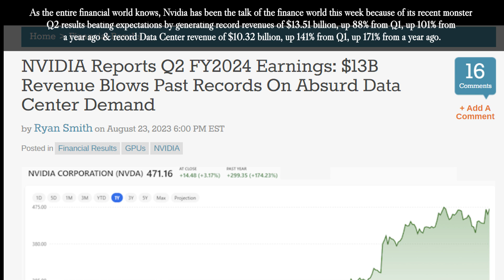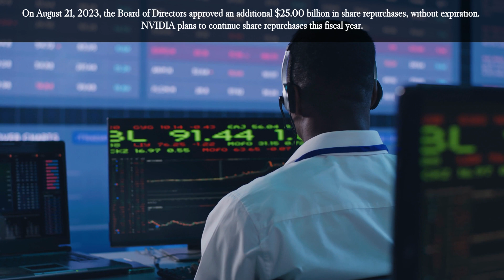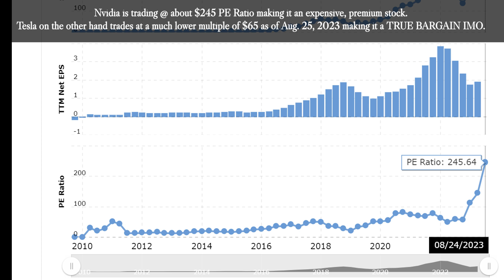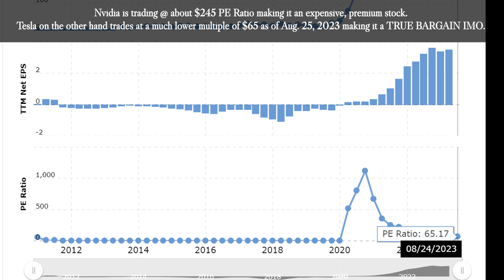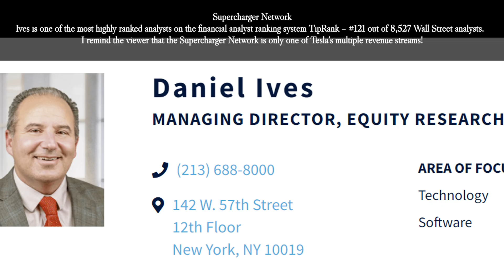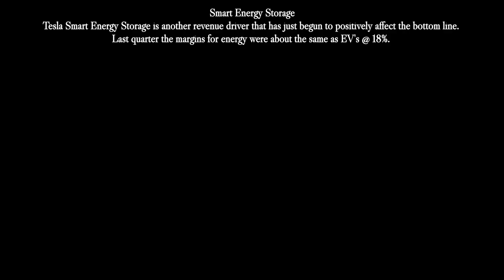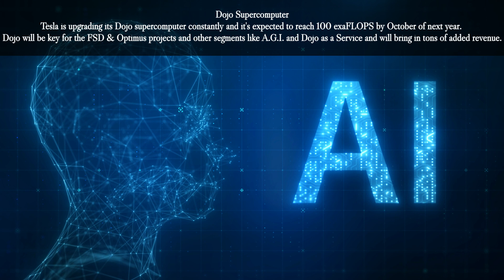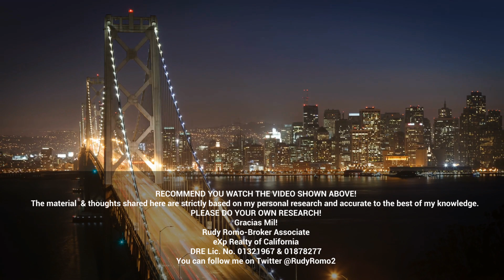NVDA or TSLA? The $64 Trillion Question!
Today, I will be making a few points comparing Nvidia and Tesla as investments.  It is widely known that these are 2 of the best opportunities considering that A.I. FSD, Smart Bots, Supercomputing, Gaming & Cloud Services will be immense revenue drivers for these 2 high tech giants..
As the entire financial world knows, Nvidia has been the talk of the financial world this week because of its recent monster Q2 results beating expectations by generating record revenues of $13.51 billion, up 88% from Q1, up 101% from year ago & record Data Center revenue of $10.32 billion, up 141% from Q1, up 171% from year ago.
NVIDIA returned $3.38 billion to shareholders in the form of 7.5 million shares repurchased for $3.28 billion, and cash dividends. As of the end of the second quarter, the company had $3.95 billion remaining under its share repurchase authorization.
On August 21, 2023, the Board of Directors approved an additional $25.00 billion in share repurchases, without expiration. NVIDIA plans to continue share repurchases this fiscal year.
Nvidia's demand for their H100 Graphic Cards is "through the roof". Nvidia is a leading manufacturer of graphics processing units (GPUs). GPUs are used in a variety of applications, including artificial intelligence (AI), cloud computing, and gaming. Nvidia's GPUs are in high demand, and the company is expected to continue to grow rapidly in the years to come.
A.I. platforms like Azure, ChatGpt, Bard, Bing, Claude, MidJourney etc., Gaming, Cloud Services and the global need for Supercomputers will continue to drive demand for the foreseeable future.
One weakness I see in Nvidia is they are not not vertically integrated and rely on others for their H100 components.
Nvidia does not make all of the components of the H100 GPU. It designs the GPU and manufactures the silicon wafers, but it relies on other suppliers for the other components, such as the memory, the packaging, and the assembly.  Samsung, TSMC. ASE and Avnet are Nvidia’s primary suppliers.
Nvidia is trading @ about $245 PE Ratio making it an expensive, premium stock. 6. Tesla on the other hand trades at a much lower multiple of $65 as of Aug. 25, 2023 making it a TRUE BARGAIN IMO.
The price to earnings ratio is calculated by taking the latest closing price and dividing it by the most recent earnings per share (EPS) number. The PE ratio is a simple way to assess whether a stock is over or undervalued and is the most widely used valuation measure.
Tesla has many more catalysts than Nvidia.  I name them all in this video.